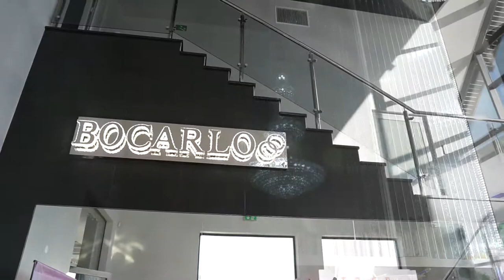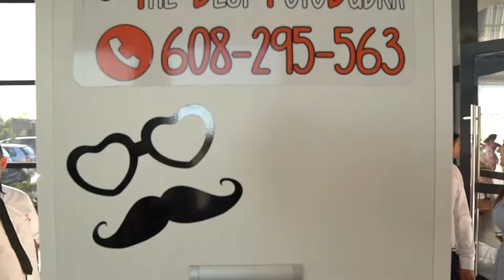The Best FotoBudka - Fotobudka Jarosław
The Best FotoBudka